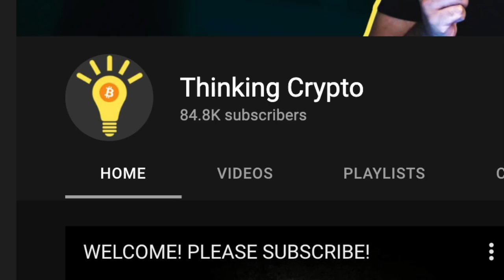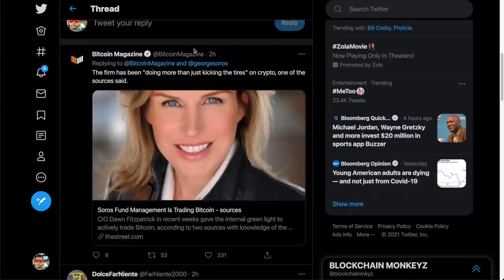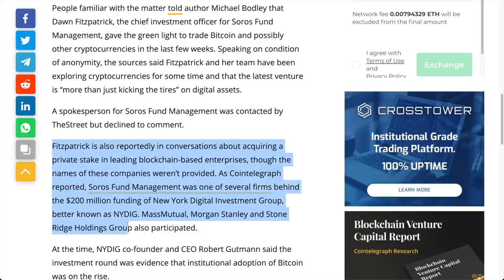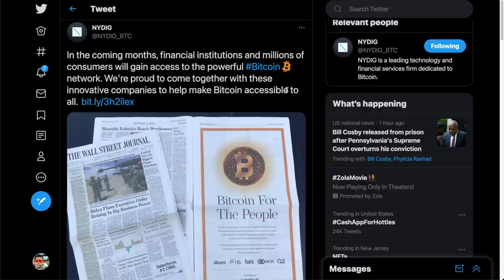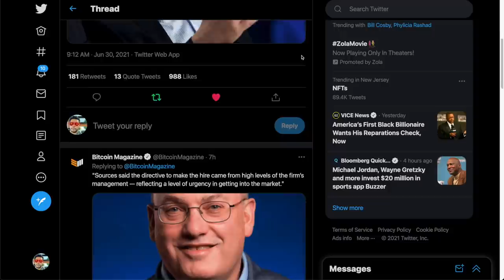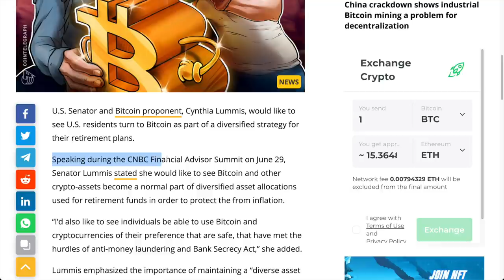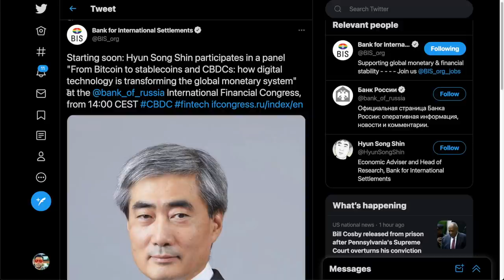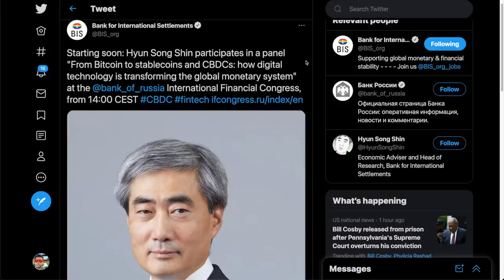George Soros Fund To Trade Bitcoin - NYDIG WSJ & NCR Bring Crypto To 650 Banks & Credit Unions!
Soros Fund Management, the private investment firm of billionaire George Soros, is reportedly trading Bitcoin (BTC) as part of a broader exploration of digital assets, according to financial news website TheStreet.
NYDIG takes out a full page Ad in the Wall Street Journal and tweets "In the coming months, financial institutions and millions of consumers will gain access to the powerful Bitcoin network. We're proud to come together with these innovative companies to help make Bitcoin accessible to all."
A new deal between payments giant NCR and NYDIG will bring Bitcoin purchases to 650 U.S. banks and credit unions. NCR offers ATMs and kiosks in 160 countries.
Point72, a $22 billion hedge fund led by billionaire Steve Cohen, is looking to hire a lead for its Bitcoin investment arm.
U.S. Senator and Bitcoin proponent, Cynthia Lummis, would like to see U.S. residents turn to Bitcoin as part of a diversified strategy for their retirement plans.